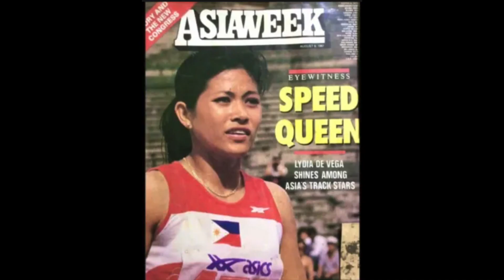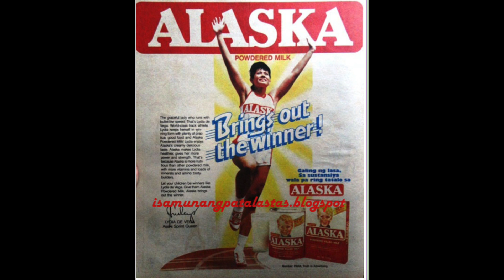Lydia De Vega BIOGRAPHY | Talambuhay ni Lydia De Vega | Asia's Sprint Queen